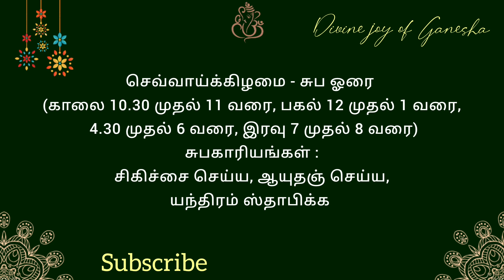Tamil Panchangam | September 12 , 2023 | Today Panchangam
Tamil Panchangam | இன்றைய பஞ்சாங்கம் | Daily Panchangam | Tamil calendar today | 12 September , 2023 | Today Panchangam | Daily Panchangam Today

உ
卐 ௐ ॐ
✨️** நற்பவி ** Narpavi ** 🎊

செப்டெம்பர், செப்டம்பர், September, avani, aavani,

Daily horoscope, Daily panchangam tamil, daily Tamil calendar, Tamil calendar today, Today's panchangam, தினசரி பஞ்சாங்கம், tamil horoscope, தமிழ் காலண்டர் செப்டம்பர்  2023,